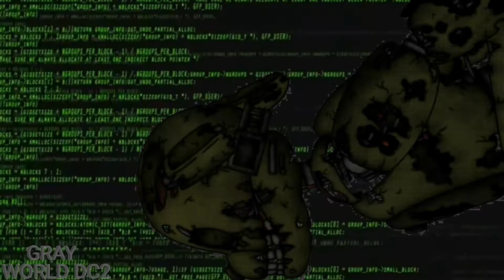im not dead